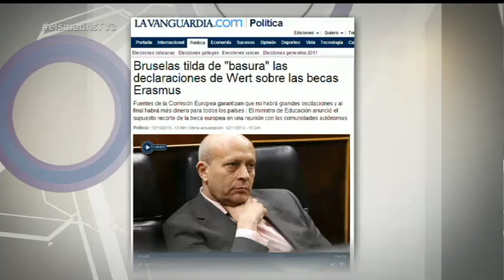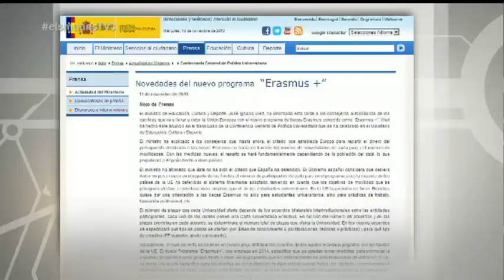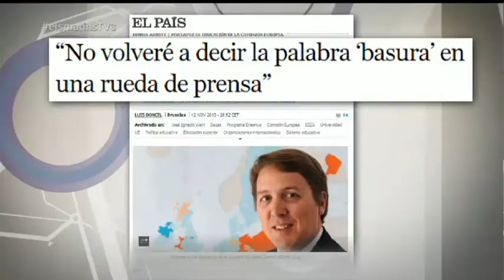TV3 - Els Matins - Wert: "No em canviïs de conversa!"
Empar Moliner ens ha explicat el que va passar entre ministre Wert i les beques Erasums mitjançant attrezzo.